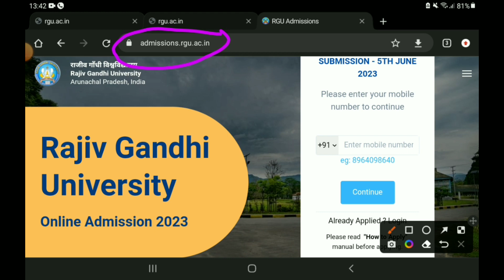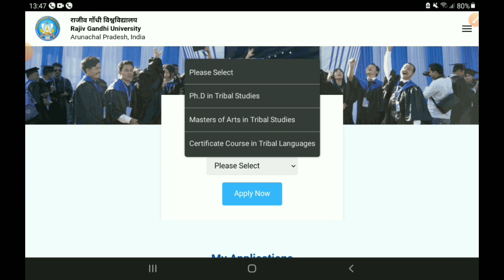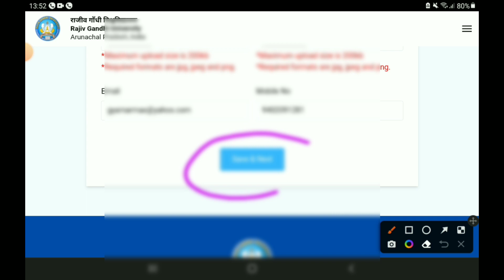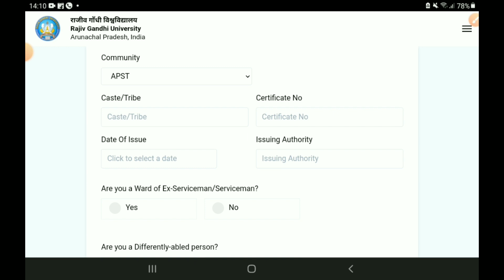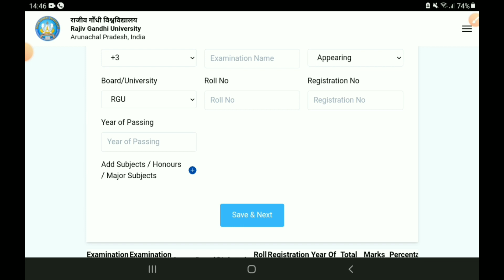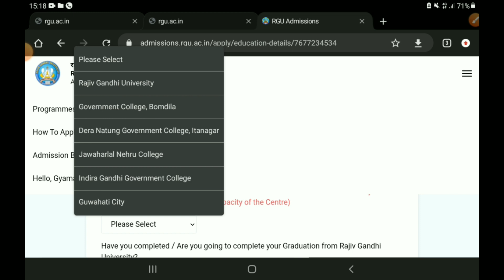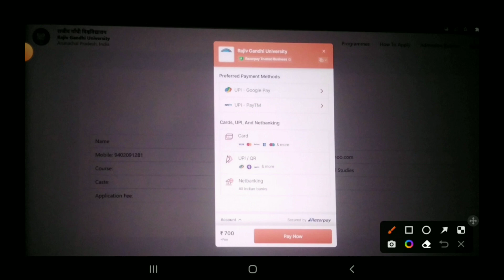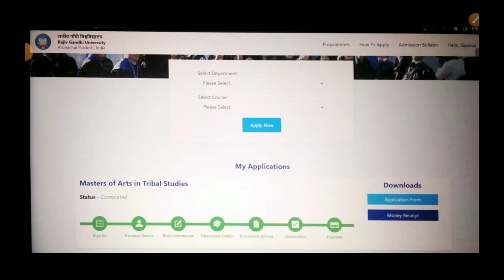Form Fill-up Process || RGUCET & RGUPET || Complete Guide Step by Step || RGU Common Entrance Test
Complete Form Fill-up Process with Step by Step guide
for
Rajiv Gandhi University Common Entrance Test (RGUCET) 2023
Rajiv Gandhi University Ph.D Entrance Test (RGUPET) 2023

1. Facebook -

2. Instagram -

4. Twitter -

5. Telegram -